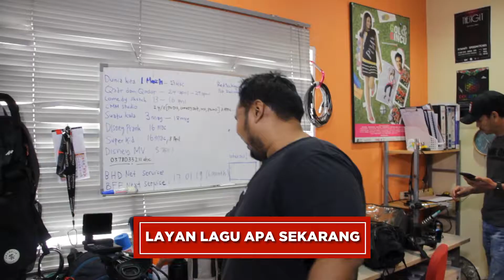17+3 Qs with Shafiq (Technical Crew)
So, we wanted to feel like celebrity but 73 Qs was just too much, 17+3 Qs is good enough, yes? Get to know the team that brings you contentthatmatters!